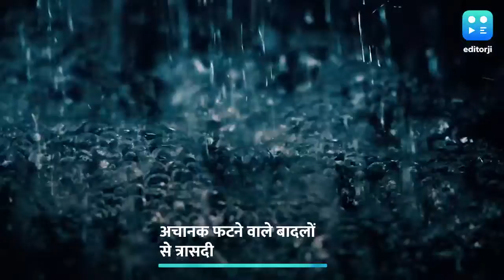Amarnath Cloudburst: अमरनाथ गुफा के पास ही क्यों फटा बादल? वैज्ञानिकों ने बताई वजह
बादल फटना (cloudburst) यानी एक जगह पर अचानक एक साथ भारी बारिश होना. ऐसे अक्सर पहाड़ों (mountains) पर होता है. इसे ऐसे भी समझा जा सकता है कि पानी से भरे किसी गुब्बारे को फोड़ दिया जाए तो सारा पानी एक ही जगह तेजी से नीचे गिरने लगता है ठीक वैसे ही बादल फटने से पानी से भरे बादल की बूंदें तेजी से अचानक जमीन पर गिरती हैं. ऐसे बादलों को प्रेग्नेंट बादल भी कहा जाता है. अमरनाथ गुफा के पास (Holy Amarnath Cave) बादल फटने की घटना का मौसम वैज्ञानिकों ने विश्लेषण किया है.  मौसम वैज्ञानिकों के मुताबिक